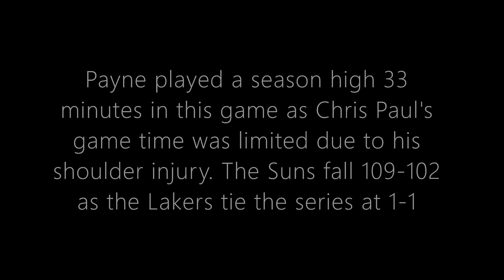Cameron Payne 19 points and 7 assists in Game 2 vs Los Angeles Lakers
Phoenix Suns vs Los Angeles Lakers Game 2 (1-1 Tie)